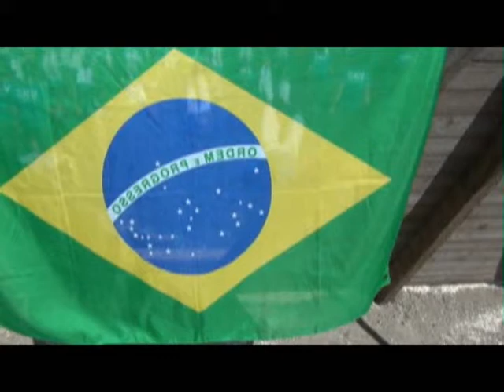TVCAPOEIRA - Marquinho MONTANHA NA FINLÂNDIA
Participação do Marquinho Montanha no Evento Ginga na Mata 2012. Evento realizado pelo Grupo de Capoeira Boa Vontade da Finlândia, organização:
Professores:
Gharrone Silva
Ita Silva
Leandro Silva
Edson Silva
Anílson Oliveira
Coordenação Geral: Prof. Gharrone
Direção: Mestre Canelão